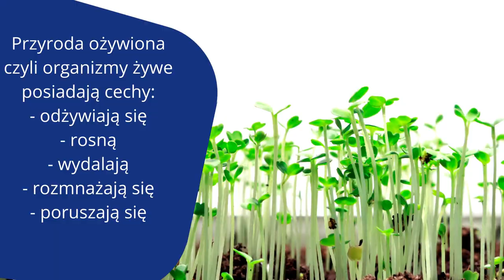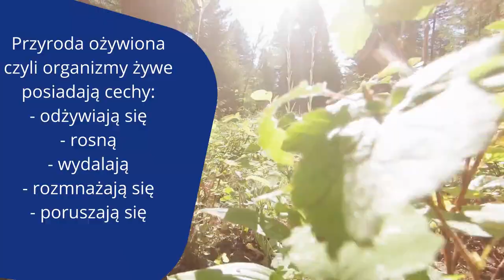Przyroda klasa 4 - Przyroda i jej składniki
Lekcje online

Z lekcji dowiesz sie czym jest przyroda oraz jakie składniki posiada.